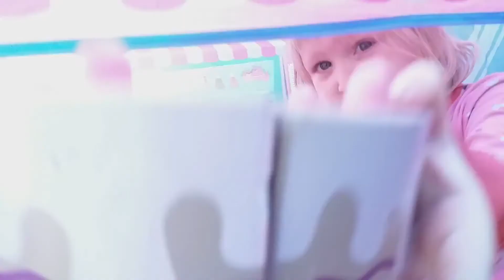ice cream shop 25 april 2020